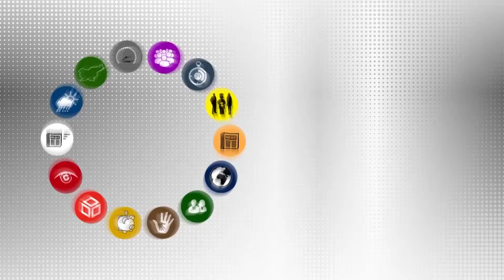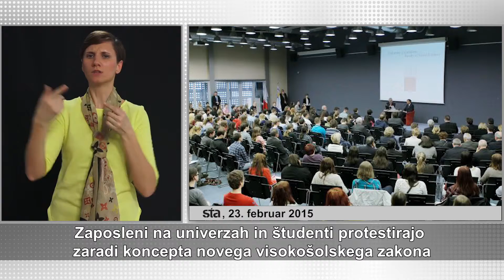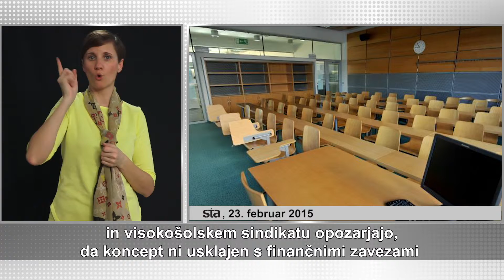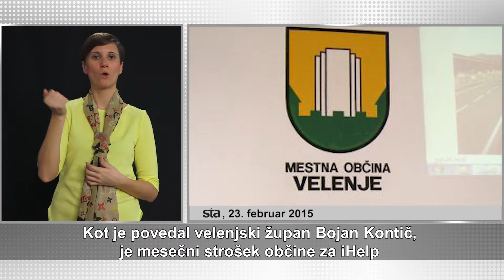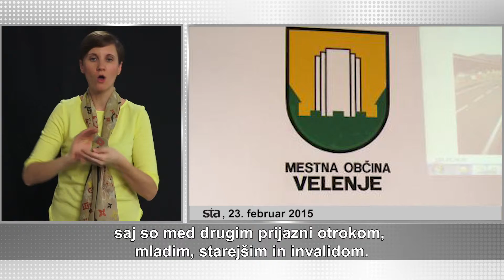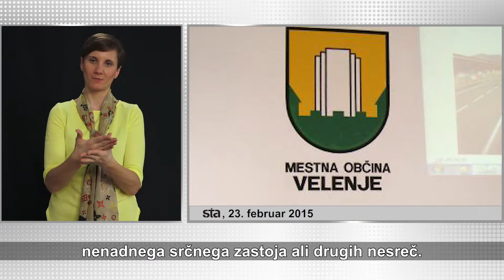Hitre novice - 32. oddaja